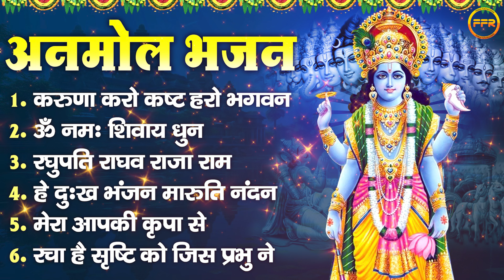अनमोल भजन : करुणा करो कष्ट हरो भगवन, ॐ नमः शिवाय धुन, रघुपति राघव राजा राम,हे दुःख भंजन मारुति नंदन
1. करुणा करो कष्ट हरो भगवन
2. ॐ नमः शिवाय धुन
3. रघुपति राघव राजा राम
4. हे दुःख भंजन मारुति नंदन
5. मेरा आपकी कृपा से
6. रचा है सृष्टि को जिस प्रभु ने